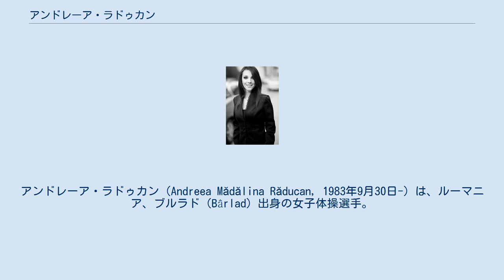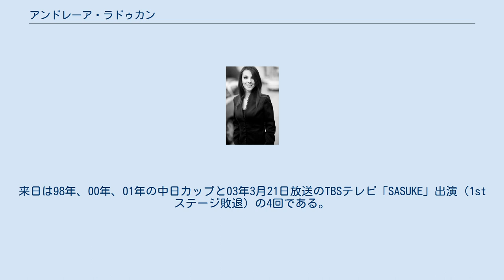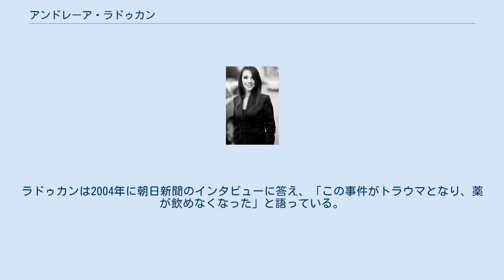アンドレーア・ラドゥカン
アンドレーア・ラドゥカン（Andreea Mădălina Răducan, 1983年9月30日-）は、ルーマニア、ブルラド（Bârlad）出身の女子体操選手。
 4歳から体操競技を始め、1995年頃からジュニアの国際大会に出場し2002年に19歳で引退した。
引退時、身長152cm、42 kg。
得意種目はゆか、平均台だが、跳馬と段違い平行棒もそつなくこなす万能型でもあった。
 だが16歳のときに出場した2000年シドニーオリンピックでルーマニア女子としてナディア・コマネチ以来、2人目となる個人総合での優勝を勝ち取るもののドーピング検査で禁止薬物「塩酸プソイドエフェドリン」の陽性反応が出たため資格を剥奪された。
金メダルには同じくルーマニアのシモナ・アマナールが繰り上がった。
ラドゥカンはこの金メダル剥奪事件と端正な容姿から「悲劇のヒロイン」として、コルブトやコマネチに並ぶ人気を得た。
参加選手にメールを送ることができるIBMファンメールシステムで、シドニーオリンピック期間中のファンメール受信数で 第5位（1位はイアン・ソープ、また上位5名のうち3名が地元オーストラリアの選手であった）となる。
同僚には「ピーマン」と呼ばれており、チームのムードメーカーであった。
 アマナールの引退後、自身が引退するまでルーマニアナショナルチームのキャプテンを務め、現在は母国・ルーマニアの首都ブカレストに在住している。
テレビやラジオに活躍の場を移し、司会者、スポーツ解説者、スポーツキャスター、ラジオパーソナリティ、タレント、モデルをこなす他、旅行代理店のイベントプロモーターなどの仕事をしている。
家族は父、母、弟。
来日は98年、00年、01年の中日カップと03年3月21日放送のTBSテレビ「SASUKE」出演（1stステージ敗退）の4回である。
本来は左利きだが、ペンは右手で使うらしい。
体操競技以外のスポーツではフィギュアスケートとアーティスティックスイミングを好んで鑑賞する。
 検査でプソイドエフェドリンの陽性反応が出たものの、ラドゥカンが故意にドーピングを行っていた可能性はない。
 プソイドエフェドリンには覚醒作用があり、興奮剤、覚せい剤の原料として使用されるため、IOC（国際オリンピック委員会）の禁止薬物に指定されている。
パワー系競技や、チーム競技の戦意向上の目的での使用前例はあるが、カフェイン同様、手の震えなどの原因となるため、数ミリ単位で技の精度を競い合う女子体操競技で使用されることはない。
現に体操選手が使用するメリットがないため、FIG（国際体操連盟）の禁止薬物リストには記載されていない。
また内服用鼻づまり薬として広く用いられてきた医薬品でもあり、日本で売られている市販の風邪薬の約7割にもその成分は含まれている。
ラドゥカンは競技当日に熱があったため、ルーマニアチーム帯同の医師（ボランティア）より処方された風邪薬を服用していた。
この薬にプソイドエフェドリンが含まれていたことは確認されており、明らかに医師の不注意の被害者であるというのが、IOCの結論でもある。
 ラドゥカンは同オリンピックで跳馬で銀、団体総合で金も獲得しており、これらの競技でのドーピング検査が陰性であったこともドーピング疑惑を否定するものであった。
しかしIOCとしてもこのような前例を認める訳にいかず、アンチ・ドーピングへの強固な姿勢を示すための、いわば「見せしめ」として金メダルを剥奪した。
この決定に抗議したルーマニアチームはメダリストによるエキシビションへの参加をボイコットした。
IOCの公式記録では金メダル剥奪扱いだがルーマニア政府はラドゥカンの功績を讃え、金メダル獲得時に支払われる報奨金3万ドルを与えている。
また金メダルはルーマニア帰国後に、繰り上げ金になったチームメイトのアマナールからラドゥカンに返還されており、現在はラドゥカンの手元にある。
ちなみに陽性反応が出たのは個人総合競技後の検査ではなく、3日後に行われた種目別跳馬の競技後の検査である。
代謝期間などを考慮して、個人総合のメダルのみが剥奪対象となった。
 チームメイト数名も同じ薬を服用したと証言しているが、彼らのドーピング検査は陰性であった。...